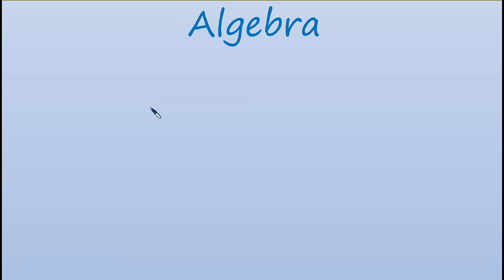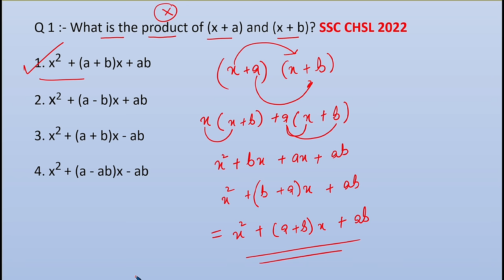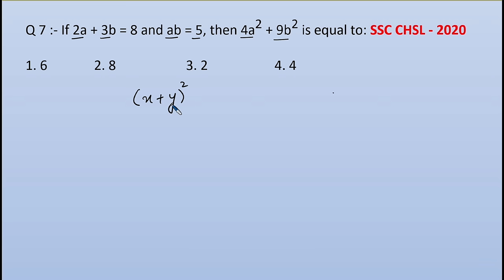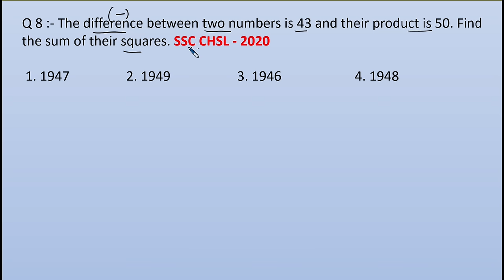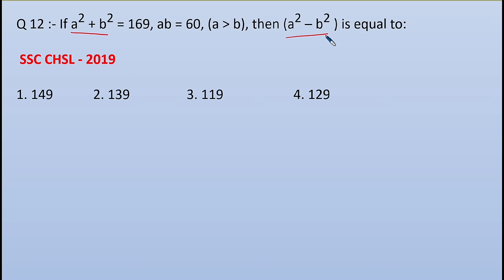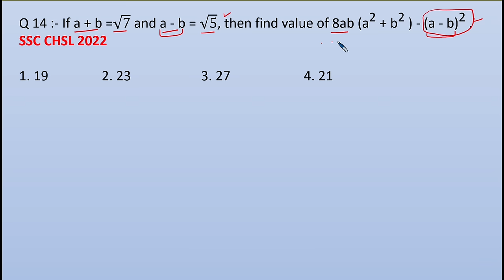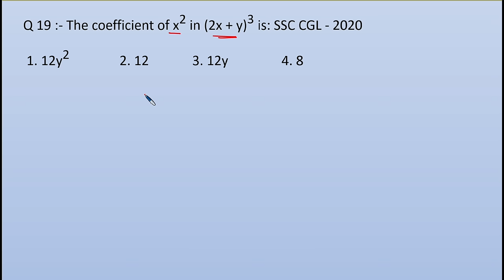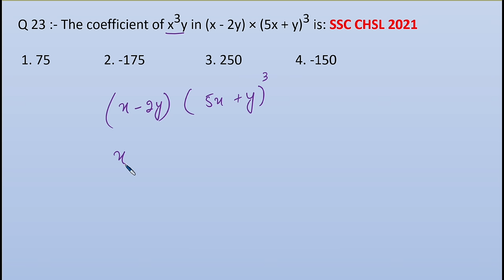Basic Algebra | Quantitative aptitude| JKSSB VLW|SSC CGL |RRB NTPC|CDS|Lecture - 1